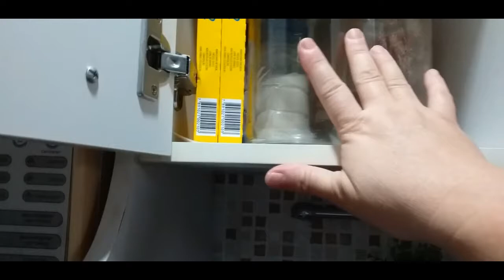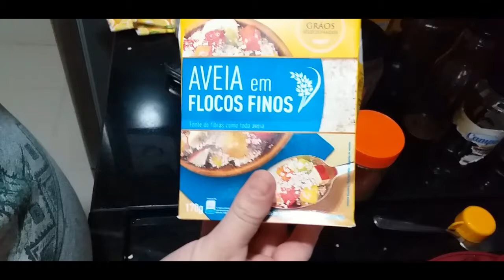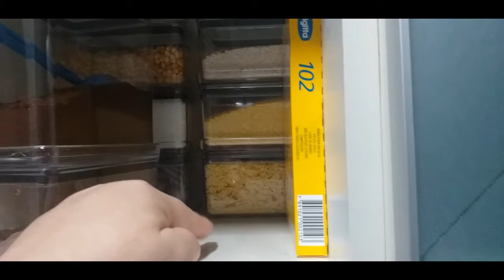ORGANIZANDO OS MANTIMENTOS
Mais um vídeo da série organização, vem aí mais alguns dessa série,espero que gostem e se você ainda não é inscrito no canal aproveita e se inscreva e não esquece de compartilhar com as migas tá beijos a todos.